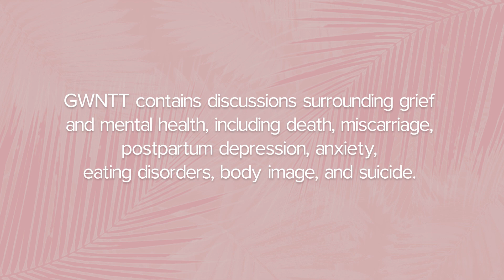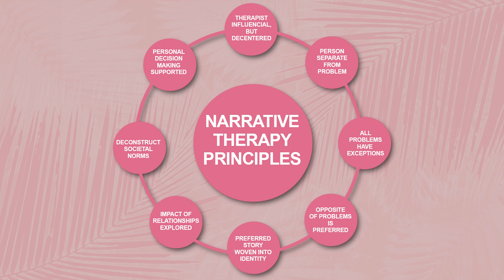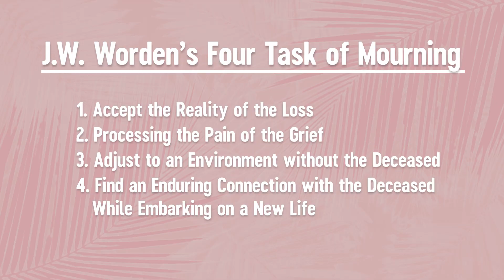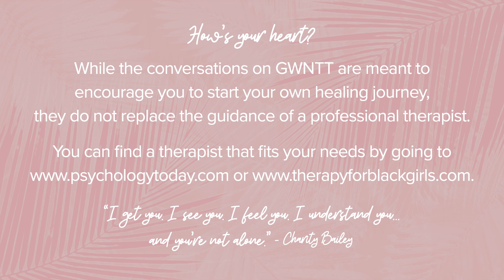Honoring A Woman’s Worth with Therapist Aurellia Anderson Thompson (with Charity Bailey)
We begin season two with a conversation about healing. Charity is joined by her cousin and friend licensed therapist, grief counselor, and Minister Aurellia Anderson Thompson, where they talk about Aurellia’s own personal journey as a woman whose faced her own postpartum depression, divorce, and battle with fibroids.

0:00 O
2:38 Introduce Aurellia
3:16 Aurellia's shares her story and impact on passion & purpose
7:55 The impact of her journey mentally and emotionally
9:32 Healing and growth-- how do we begin to do the work? Why is growth challenging?
12:23 Narrative Therapy explained
14:02 Finding your voice as a woman/ How she uses her story to connect to your clients
17:46 J.W. Worden's Four (4) Tasks of Mourning explained
23:01 How we adapt to the challenges of transitioning to girlhood to womanhood
25:07 The impact of her book, "Lipgloss, Blazers & Shoes"
26:01 Show close and CHEERS!
26:48 Introducing "The AfterSession"
27:40 Episode 2 Tease
The episode mentions the following:
-Narrative Therapy Principles
-J.W. Worden’s Four Tasks of Mourning
-BOOK:
Lipgloss, Blazers, & Shoes: Knowing Your Identity & Purpose by Aurellia Anderson

Loved this episode? Season One episodes on YouTube and on all podcast platforms.

Follow ‘Girl, We Need To Talk’ on Instagram @girlweneedtotalkshow and Twitter @gwntt_show!